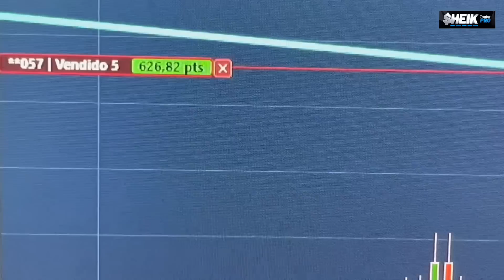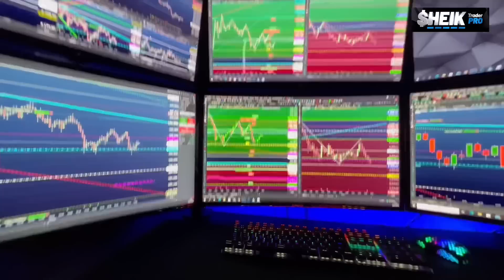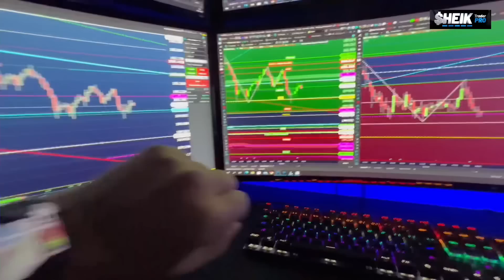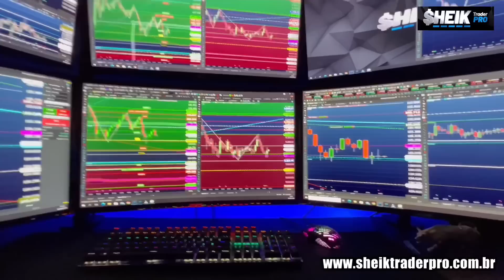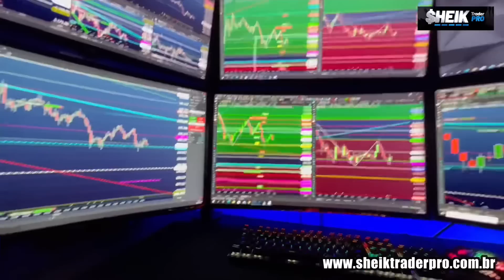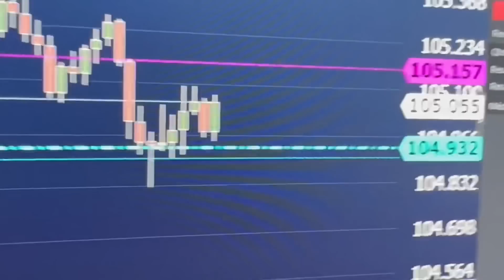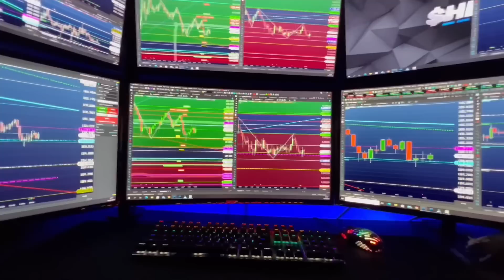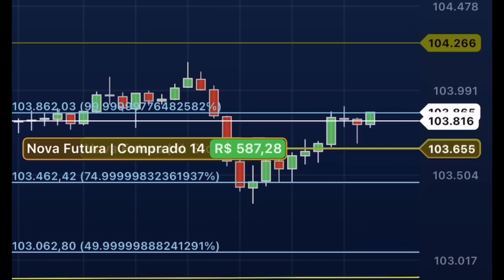UM DIA RUIM NÃO DEFINE UM TRADER @SHEIKTraderPro DAY TRADE